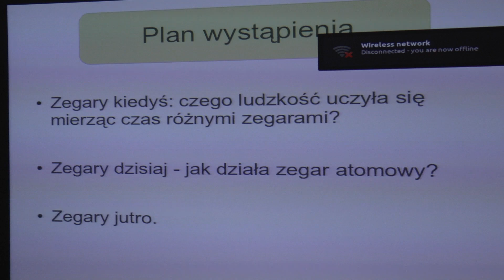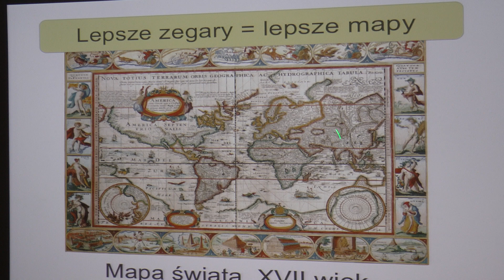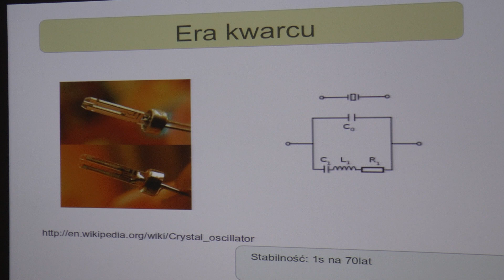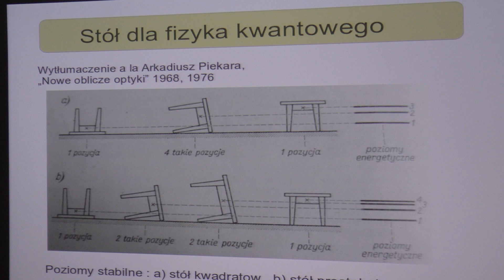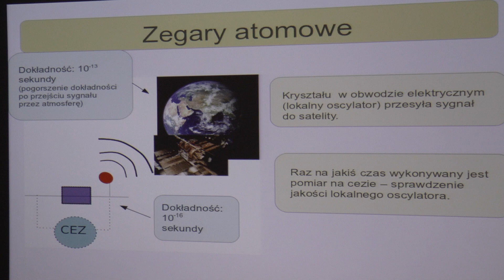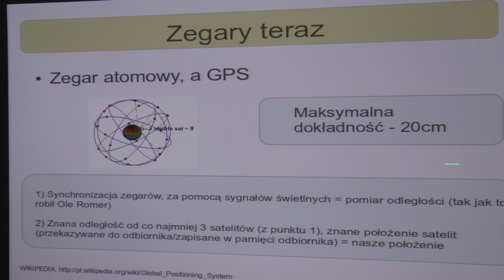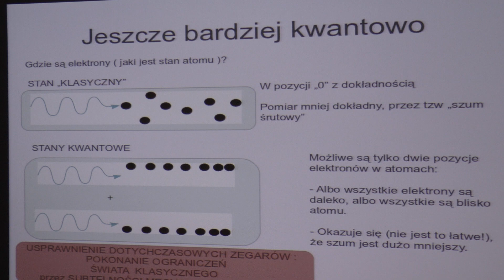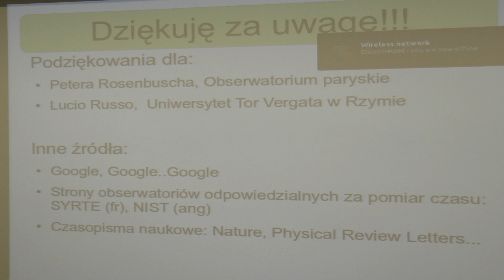"Czas na czas"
Wykład dr Krzysztofa Pawłowskiego w czasie XVIII Festiwalu Nauki w Centrum Fizyki Teoretycznej PAN